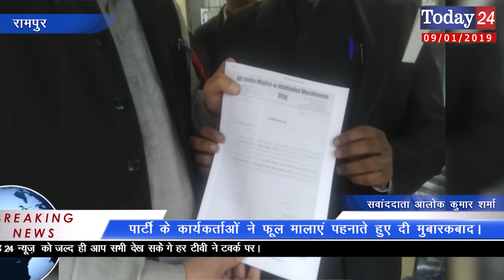M.I.M नाज़िम अली खान लीगल सेल को जिला अध्यक्ष नियुक्त किया | Today24